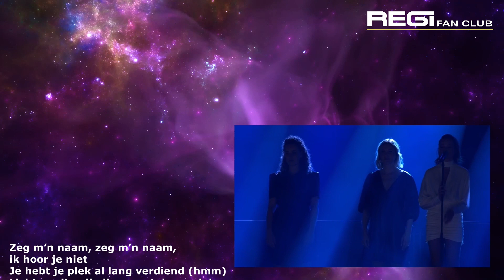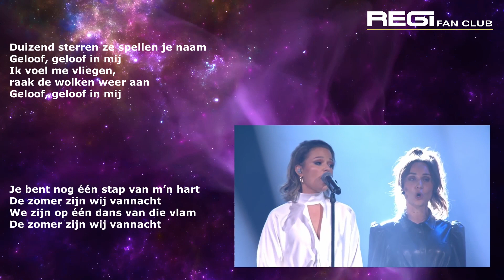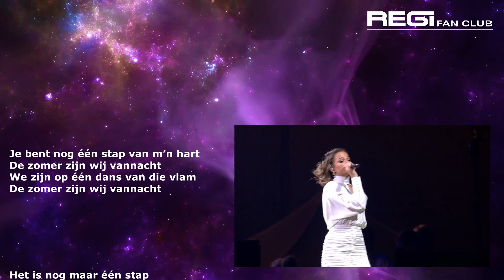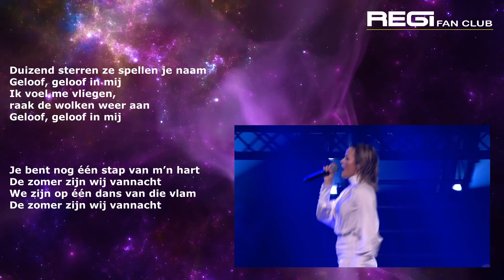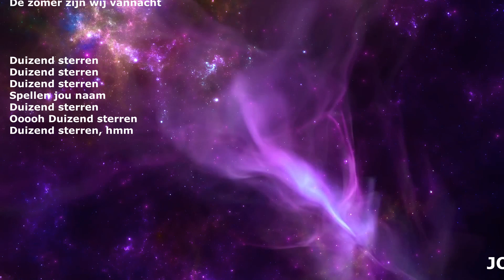Regi & Pauline - Duizend Sterren (Live) (Lyrics)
Song from Regi Penxten.
Vocals by Pauline.

Follow REGI FAN CLUB on Facebook for more info.